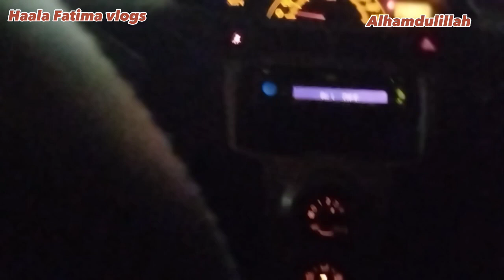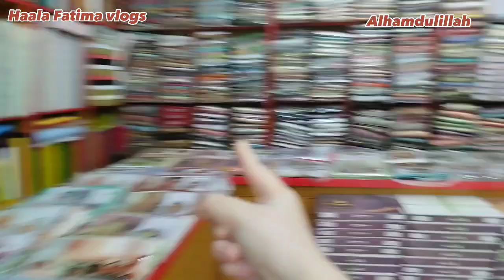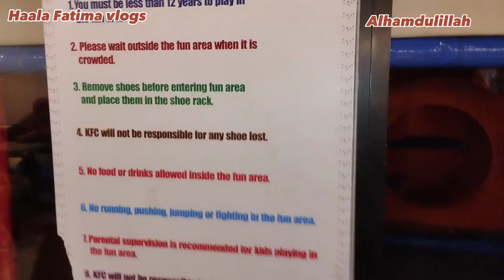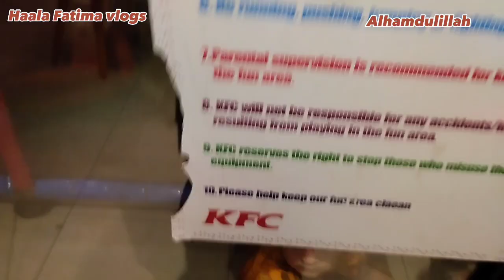akhir Kahan Jane ki tiarian start🌟🤩 shopping and yummy food//mahngai ke bawajood rash